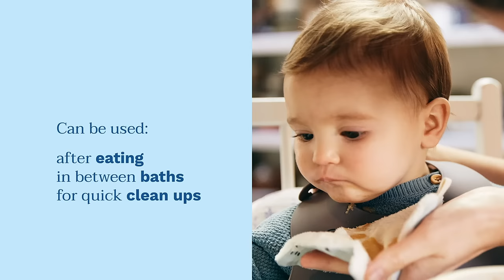No Rinse Cleansing Water for Normal Skin | Mustela USA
Mustela’s No-Rinse Cleansing  Water is a water cleanser for babies with normal skin. It thoroughly and gently cleans your baby’s face, body, and diaper area. Can also help relieve baby acne.

Formulated with natural plant-based ingredients, including Avocado Perseose®, a natural ingredient to help protect and hydrate a baby’s delicate skin.

Hypoallergenic. Paraben-free. Phthalate-free. Phenoxyethanol free.

How to use: Simply apply with a cotton pad to clean.

[How do I know if my baby has normal skin?]
Normal skin generally appears soft and smooth with no visible imperfections. However, your baby’s skin still requires daily hydration and protection.